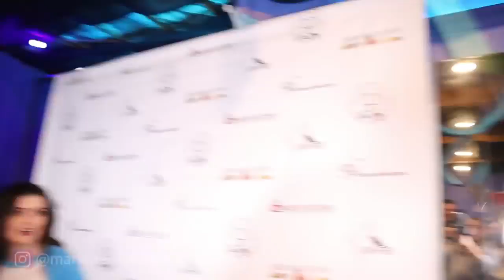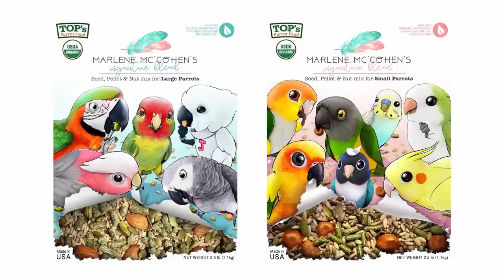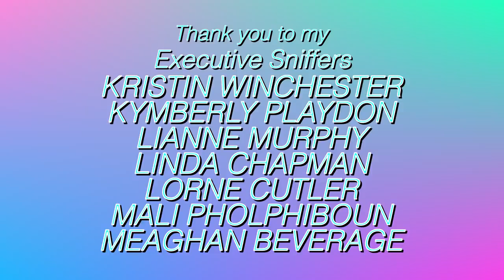My Talking Cockatoo Throws Multiple Tantrums and My Macaw Cuddles!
My Cockatoo Vinny is so excited about "his" package, he protects it at all costs!!